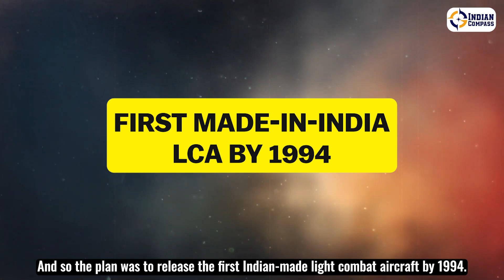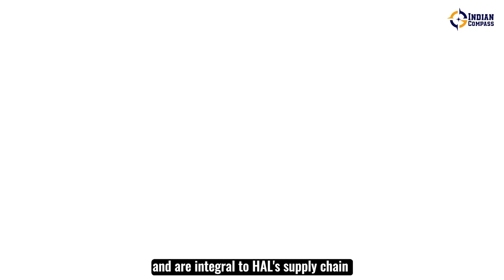The Story of the Made-in-India Tejas Aircraft | HAL | PM Modi | Indian Compass